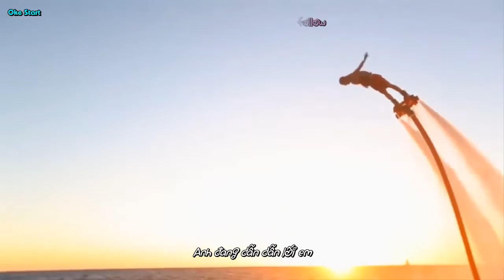My kind - Vietsub Hilary Duff